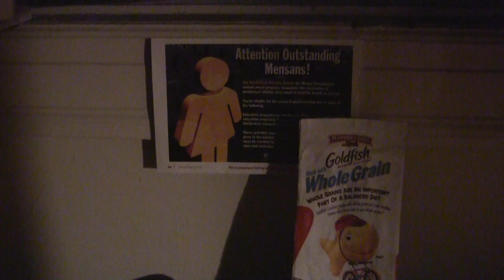Cellos Don't Do The Deepest Waves; & ESP Films Hopes YOU Avoid Them, When Part Of A Bikini Ensemble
Franz Joseph Haydn Concertino for Cello N° 2 in C Major, Hob. VIIb/ 1 Moderato performed by Anne Gastine / We enjoy placing music, dialogue, and moving images together using stochastics and heuristics -- and we often find ourselves doing so with YouTube's reliable Video Editor the very interesting One True Media editor and the very useful for us, ESP Films [and we suspect others] as a STORYBOARD maker, the Xtranormal application -- with our HD digital camcorders, mics, Etc. and also Etc. from B&H Photo/Video; Etc., NYC